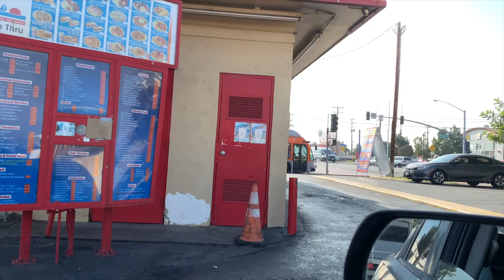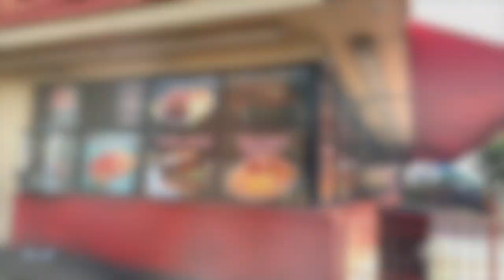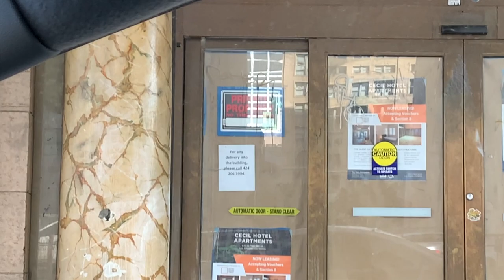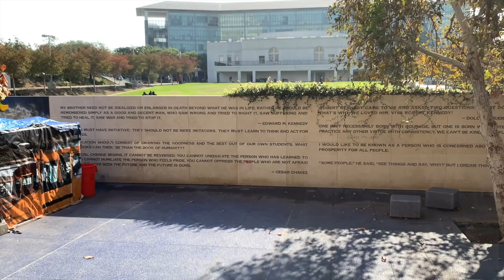Come and take a ride with me… LA MURDER TOUR EP 4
I know this murder tour was WAY different than the last 3 and I was not very detailed but I decided to be more basic with this one since some people don’t enjoy long videos or those that are experts on the case say I miss details so feel free to do extra research!

For today’s episode, I drive and discuss 6 locations. They are listed in order below
1) Terry Carter [0:50]
2) Sam Cooke [2:40]
3) Hotel Cecil [4:04]
4) Black Dahlia [12:35]
5) AHS Murder House [13:27]
6) Robert Kennedy [15:33]

‼️‼️ EPISODES 1 2 and 3 are up on my Murder Tour playlist! ‼️‼️

I also do not own the rights to any of the photos used in this video. They were public photos gathered by a simple Google search.